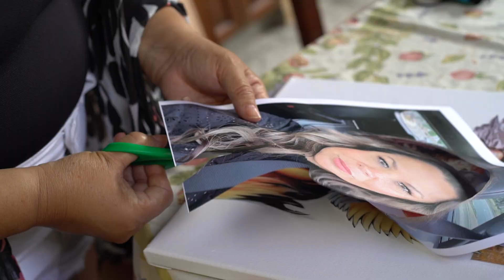Nell Merlino Crown Quest